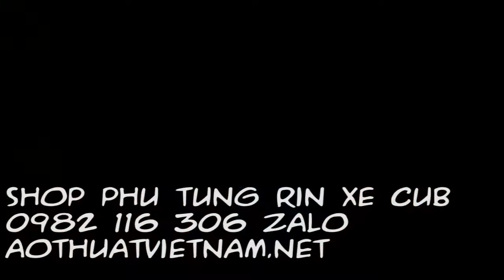đế cao su xi nhan sau 81 86 phụ tùng rin zin xe cub 78,79,80,81,82,86,cánh én, custom, chaly